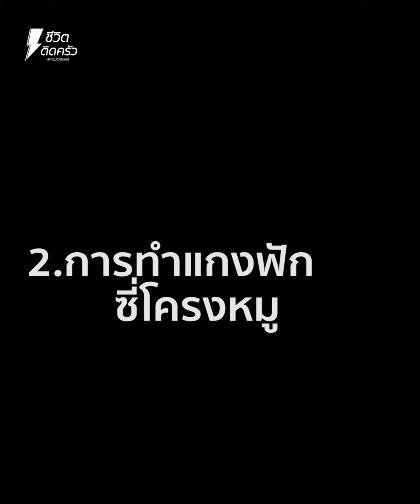[แจกสูตร] แกงฟักทองซี่โครงหมู - ชีวิตติดครัว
แกงแบบบ้านๆ ฟักทองนุ่มๆหวานมัน กลมกล่อมลงตัวดีมาก!!

ซี่โครงหมู    500 กรัม
ฟักทอง        500 กรัม
ต้นหอม       1 กำมือ
ใบแมงลัก    1 กำมือ
ผงนัว       2 ช้อนชา
พริกจินดาแดง   4-5 เม็ด
หอมแดง      4-5 หัว
กระเทียมจีน   4 กรีบ
น้ำปลาร้า   1-2 ช้อนชา